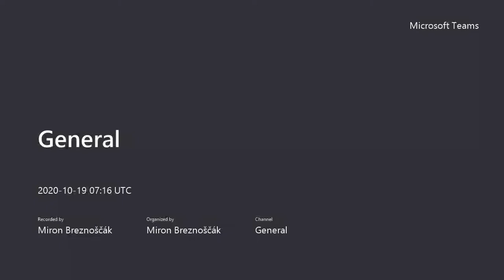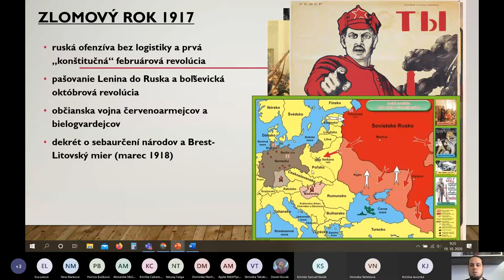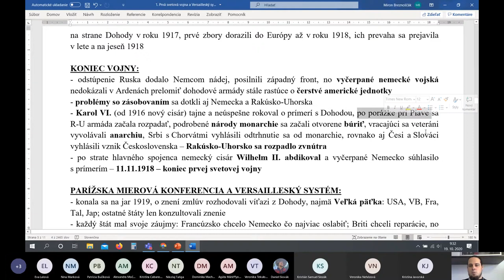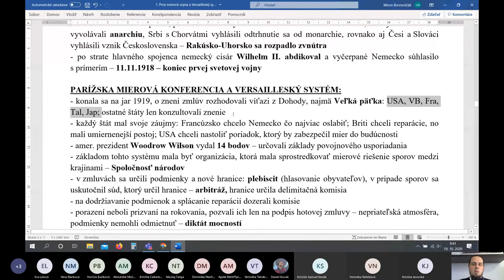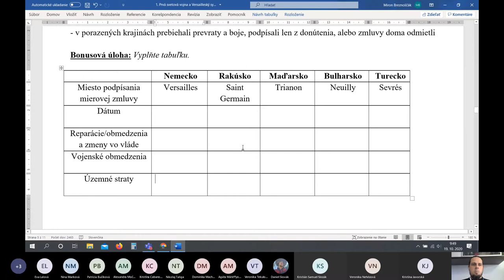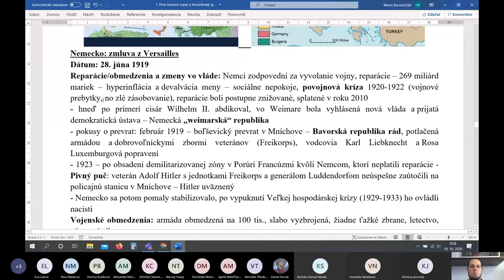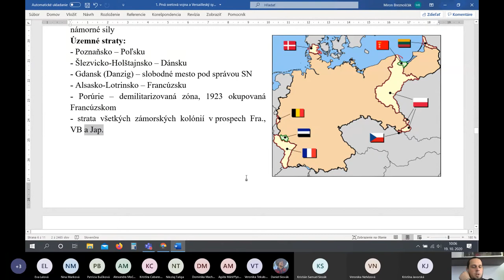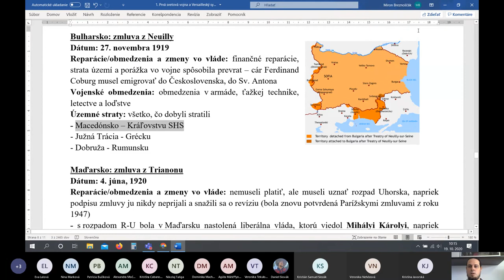Parížska mierová konferencie a zmluvy s Nemeckom, Rakúskom a Bulharskom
Online hodina dejepisu pre gymnazistov z GAK Banská Štiavnica.